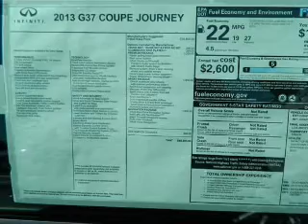2013 Infiniti G37 Coupe - Riverside CA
Phone:
Year: 2013
Make: Infiniti
Model: G37 Coupe
Trim: 2dr Journey RWD
Engine: 3.7LV6 Cylinder Engine
Transmission:
Color: Graphite Shadow
Mileage: 6
Address:
3040 Adams Street